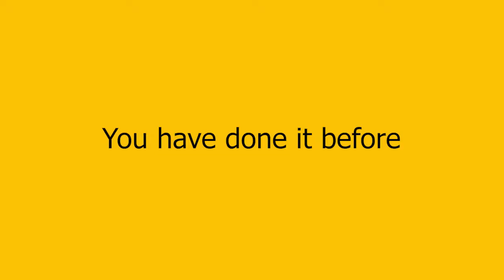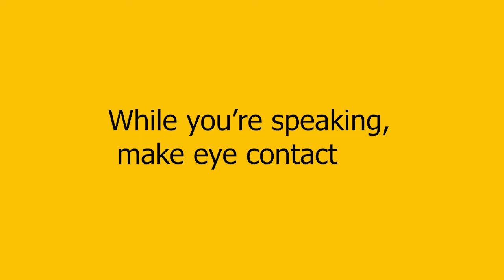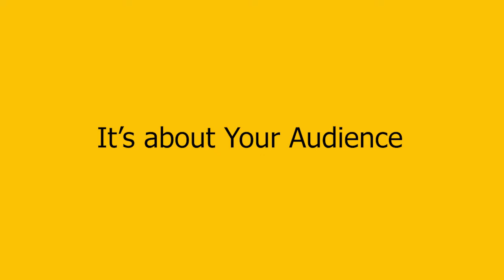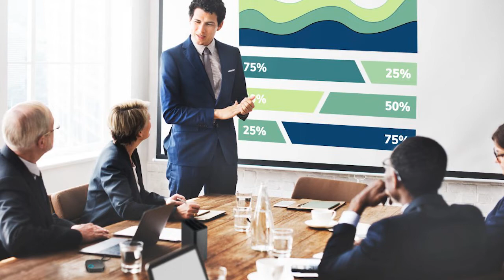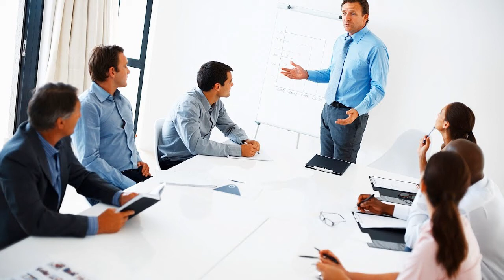HOW TO OVERCOME PUBLIC SPEAKING!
In the minds of otherwise capable and optimistic people, the words "public speaking" trigger fear and anxiety. Does talking in front of a group evoke anxiety, make you sweat, and make your heart pound? The fear of public speaking is likely to make you glossophobic. Glossophobia is one of the most common of fears. Stepping up to the podium not only places you as an authority in your industry field, but also offers simple referrals and increased opportunities for sales. Let’s see how can you help yourself overcome the fear of public speaking.